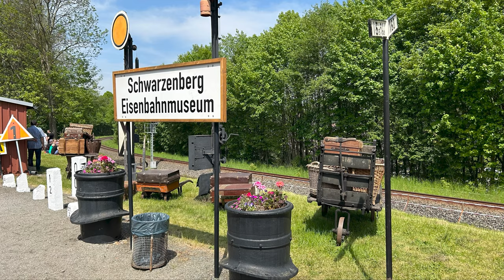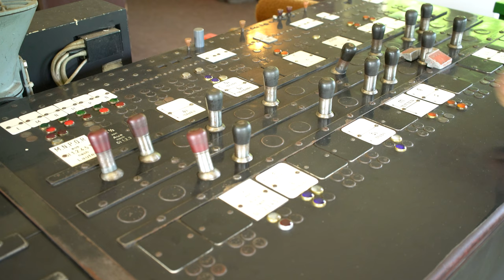FREI(tags)TALK Ausgabe 21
Frank Buttig zeigt in seiner neuen Ausgabe von FreiTALK  den Baufortschritt der Anlage von Reinhard Gorn. Im 2. Teil der Sendung gibt es einen kleinen Rückblick von den Eisenbahntagen im Frühjahr aus Schwarzenberg. Der Komplettfilm wird zum Tag der Modellbahn 2023 am 2. Dezember präsentiert.